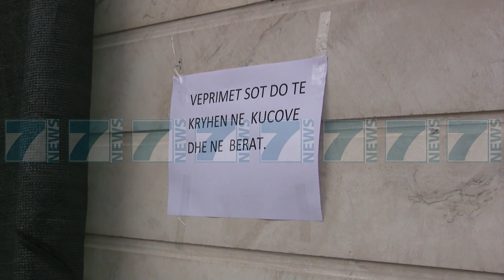HAJDUTET SHPERTHEJNE BANKOMATIN, GRABISIN PARATE - News, Lajme - Kanali 7